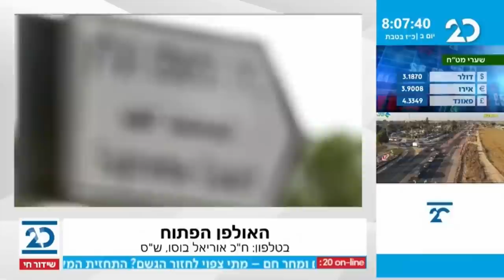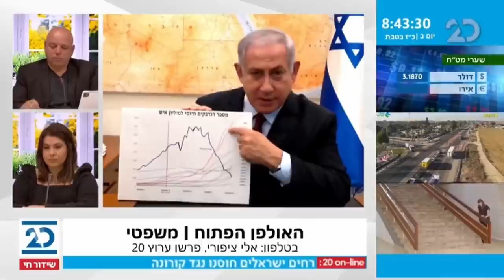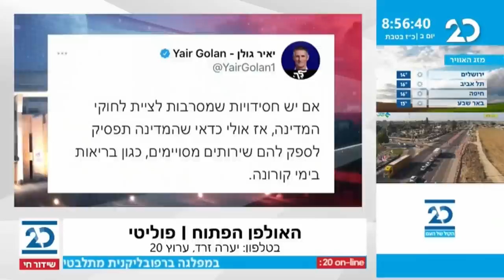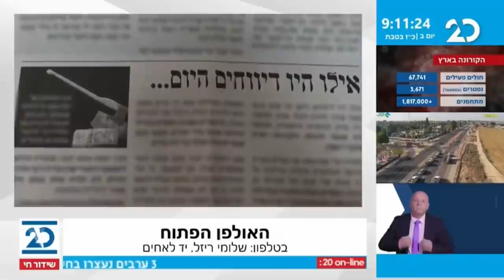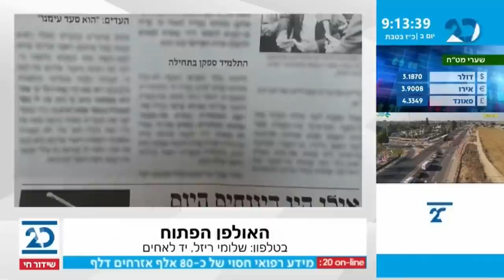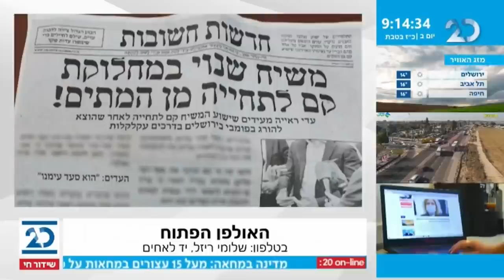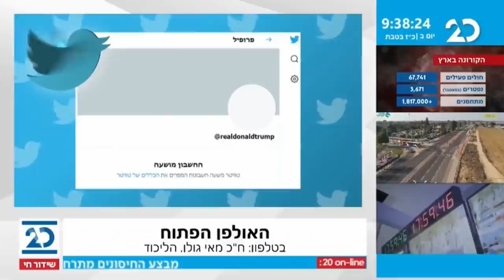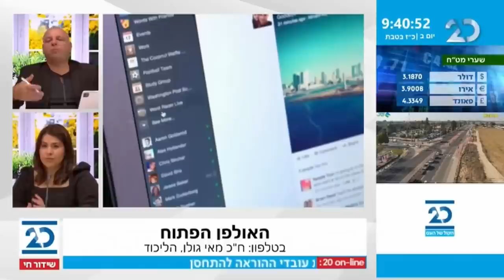האולפן הפתוח עם בועז גולן | 11.1.2021 | התכנית המלאה